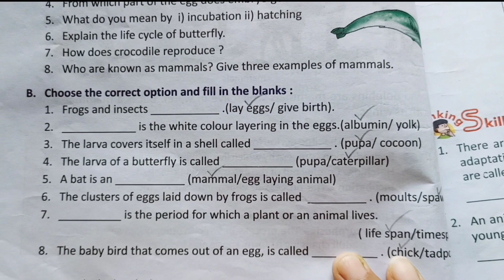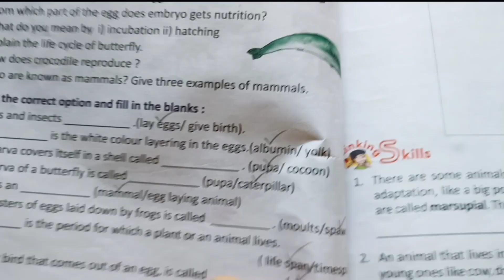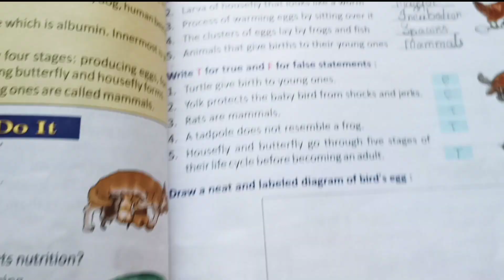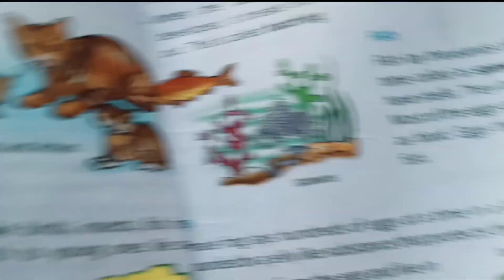Reproduction In Animals | Reproduction In Animals Inside Question Answer Class 4 Science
In this video, you will get Reproduction In Animals Inside Question Answer Class 4 Science.
You will get to know about Reproduction In Animals.
Hope you will like the video. If you have any queries, please comment me below.

Reproduction In Animals Inside Question Answer Class 4 Science

Last Video Math How to Find LCM by Prime Factorisation & Common Division Method -